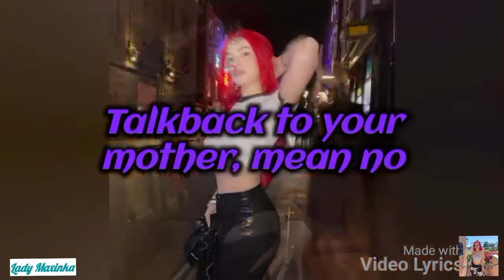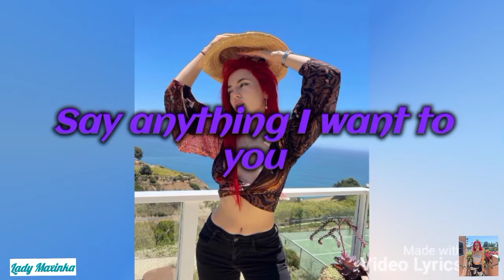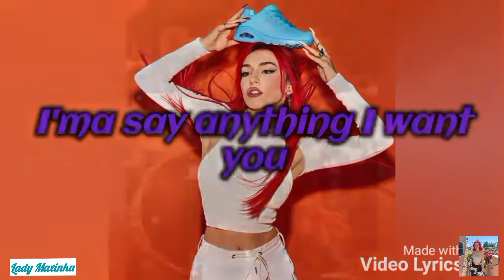Anything I Want Lyrics